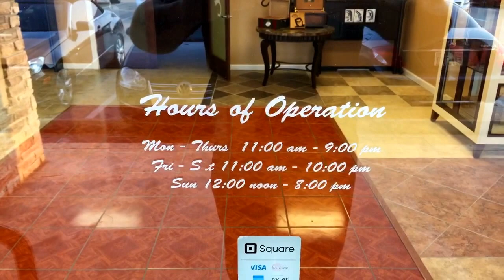Cigar Envi in Katy Texas. 402 W. Grand Pkwy South Katy Tx 77494